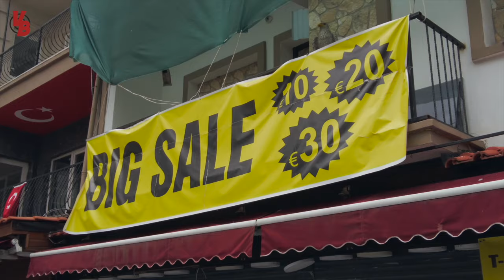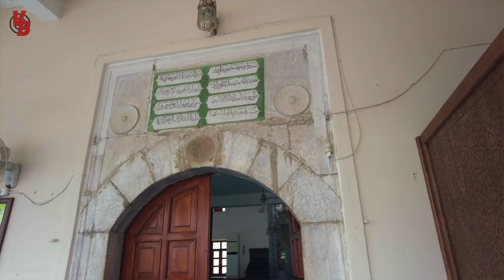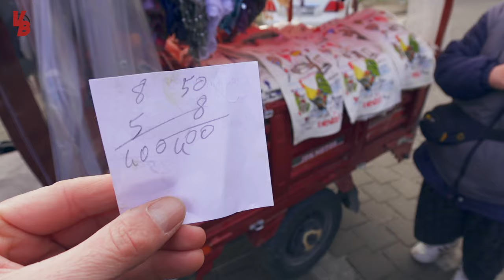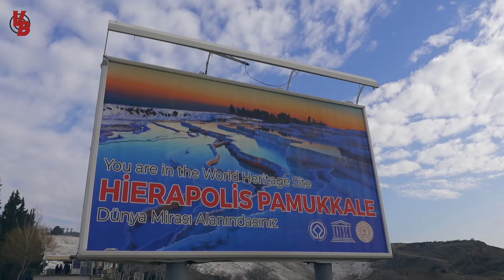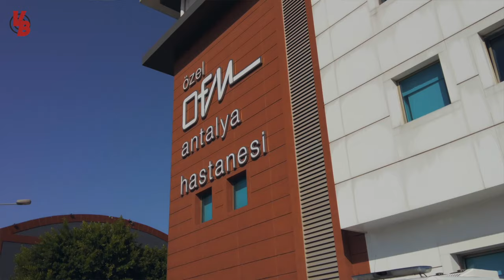MIJN HART BREEKT ALS IK DIT ZIE! AFDINGEN BLIJKT NOG NIET ZO MAKKELIJK! #228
We beginnen deze aflevering in de populaire Turkse badplaats Kusadasi. We hebben hier op de bazaar wat kleding aangeschaft, maar de bijzonderste gebeurtenis was wel dat we een dienst in de plaatselijke Moskee hebben bijgewoond op uitnodiging van de Imam. Het werd een moment om niet snel meer te vergeten.

De volgende stop is Pamukkele dat een van de grootste highlights is van Turkije. Jaarlijks reizen zo’n 2 miljoen toeristen af naar dit magische natuurverschijnsel. De heuvels in dit gebied zijn wit gekleurd door het vele kalk dat hier in het water zit. Eeuwenlang sijpelt hier warm bronwater langs de kalkterrassen dat dit landschap uniek maakt.

Ook krijgt mijn pa hier te maken met de kunst van het afdingen dat hij nog niet helemaal onder de knie heeft.

We rijden naar het bijzondere kratermeer Salda Golu, nog zo’n indrukwekkend natuurverschijnsel. Het water is hier azuurblauw en de stranden hagelwit en het heeft wel iets weg van de Maladieven. Maar eenmaal daar aangekomen komt er een hele zwerf hondenfamilie naar onze camper toe gelopen. Er lopen ineens 5 schattige jongen honden om ons heen die duidelijk op zoek zijn naar voedsel. We hebben gelukkig voor dit soort gevallen extra hondenvoer meegenomen. Maar het zwerfhonden probleem in Turkije is helaas heel groot.

Of druk op de 'BEDANKT' knop onder deze video!

Of via mijn bankrekeningnummer
Aantjes Media Producties
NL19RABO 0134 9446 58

Credits aan:

Titelsong                                    RandyDerkhof.nl